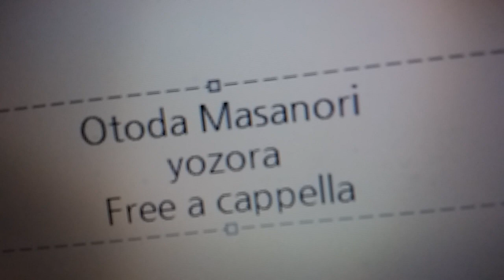音田雅則 - 夜空 Free a cappella フリーアカペラ